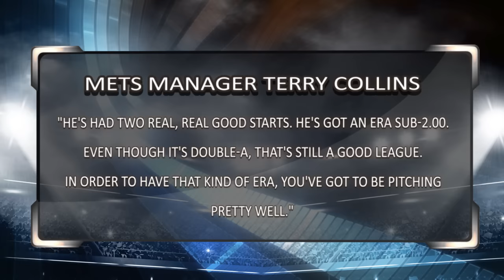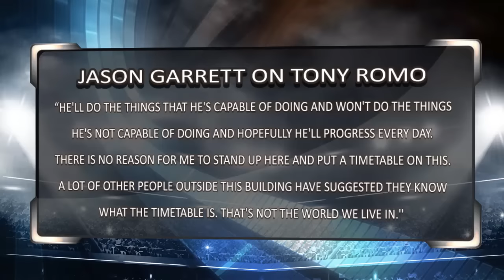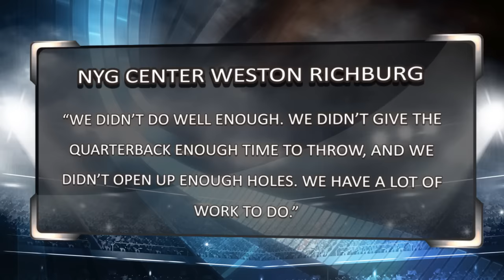Sports BIT: Big Injury In NFL & MLB Plays Worth A Look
Get your week started the right way with Pauly and Teddy talking about Baseball and Football Betting. Watch and profit from two expert handicappers' insight. Compare Over 200 Online Betting Sites